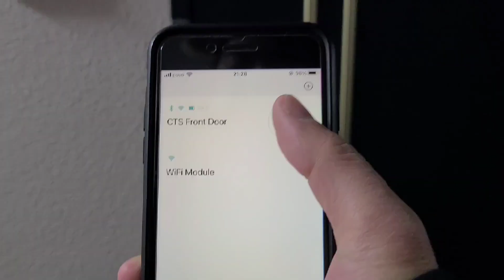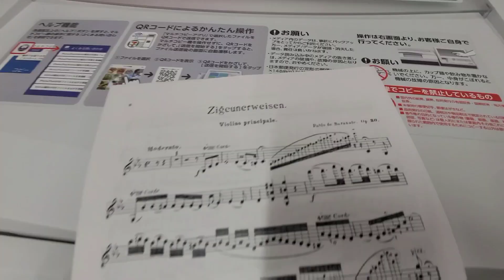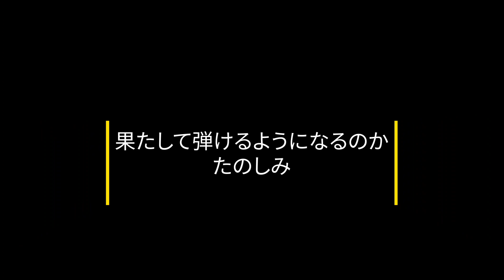My First Attempt at Sarasate's Zigeunerweisen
I started violin at five and I turn thirty-six in two days, but I had never gotten around to playing Sarasate's Zigeunerweisen. Figured I'd give it a shot - I mean, how hard can it be?